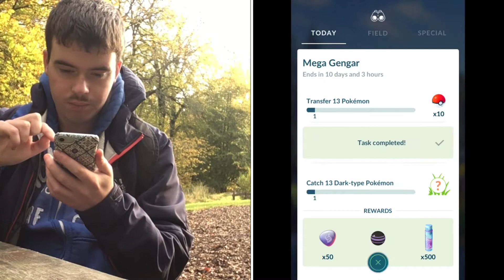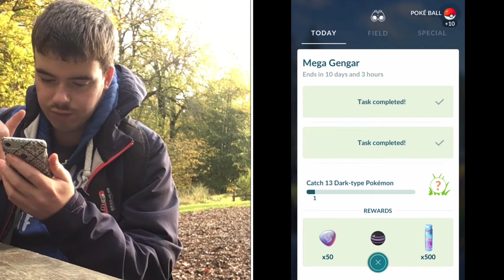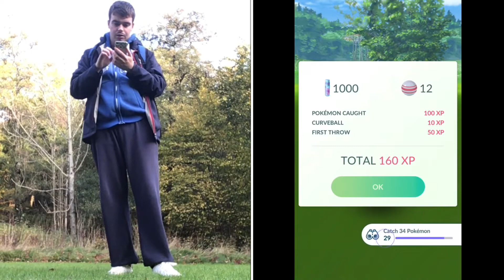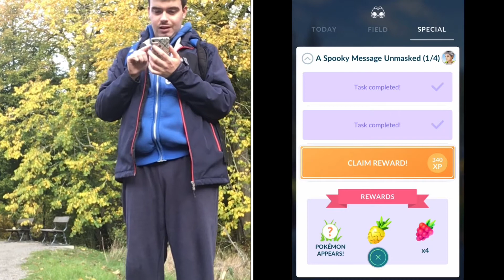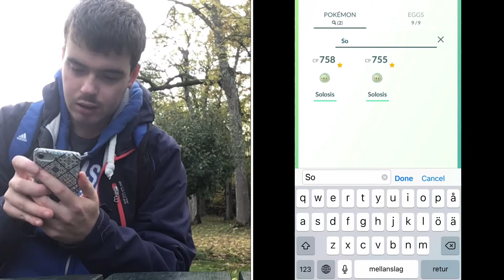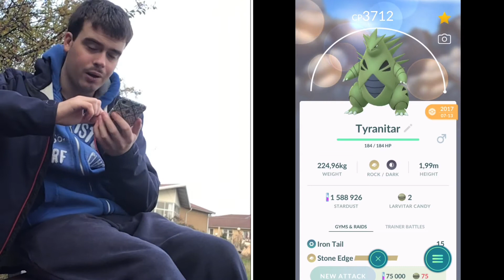HALLOWEEN 2020 I POKÉMON GO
Mina socialamedier

Snapchat Kevancarlsson